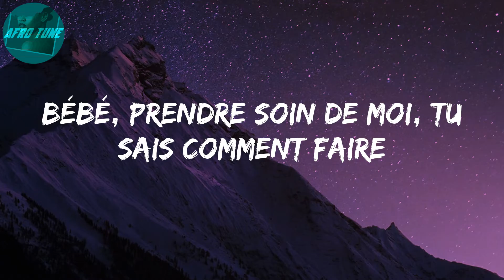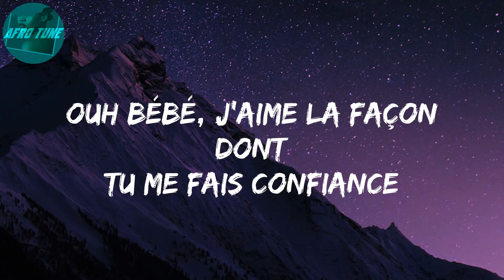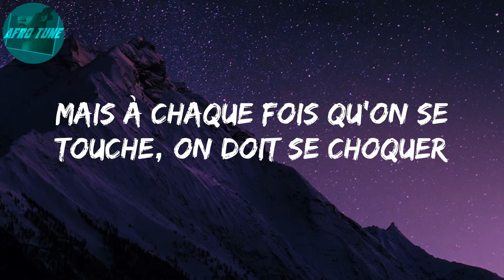D O D O (Lyrics) - Tayc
Yeah
Dodo, umh
Dodo, umh
Dodo, umh
Dodo, umh
Dodo, umh
Dodo, umh
Dodo, umh
Dodo, umh
Ce soir pas de dodo
Dodo, umh